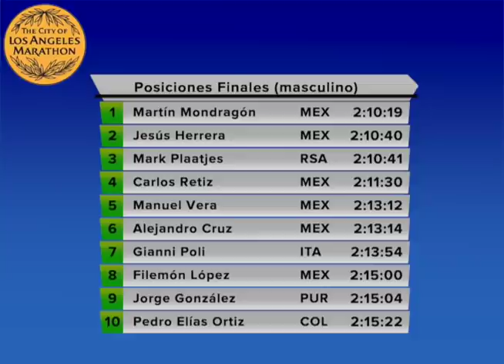1988 LOS ANGELES MARATHON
1988 LOS ANGELES MARATHON. Gran actuación de los mexicanos Martín Mondragón (ganador hombresI y Blanca Jaime (Mujeres).